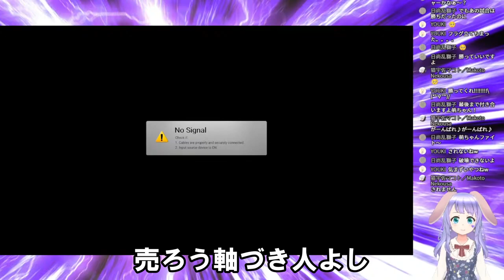自動字幕がやばいw【萌姫の初めての遊戯王マスターデュエル】#2！！(short ver.)九州弁女子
こんにちは！遊戯王初心者の萌姫ですm(__)m

遊戯王生配信２回目を短くみやすくカットしました！！

自動字幕がやばい...( ﾉД`)ｗ
変なところめっちゃたくさんあるしはみだしとるけど...
逆に笑ってみてもらえたら嬉しかばい( ´艸｀)